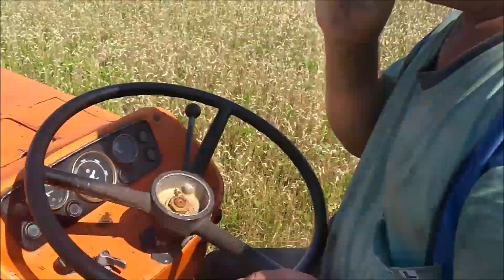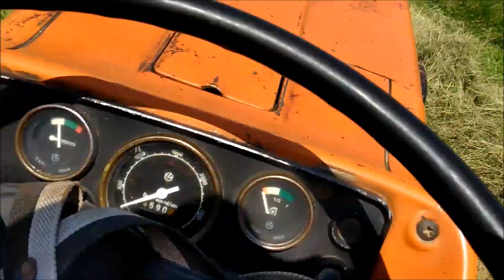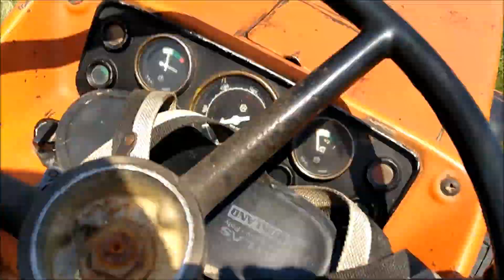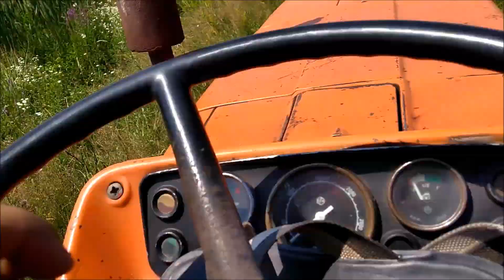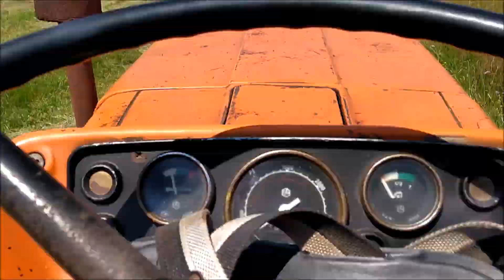Fiat 450 la greblat Ep.1